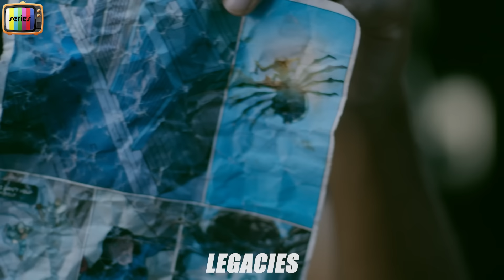In This School, Beings From All Over The Universe Compete To Be No.1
Hope Mikaelson, a tribrid daughter of a Vampire/Werewolf hybrid, makes her way in the world.